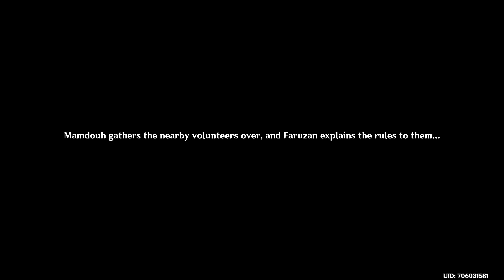Genshin Impact - A Confounding Conundrum (Episode 5) (Faruzan's Story)